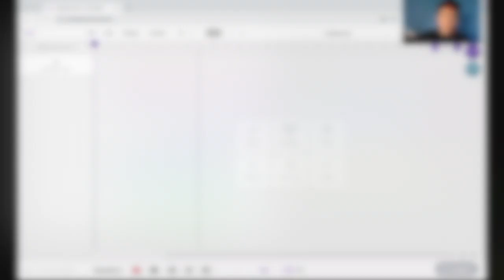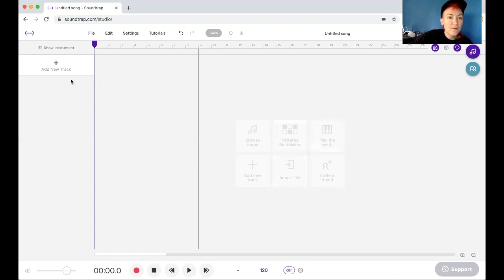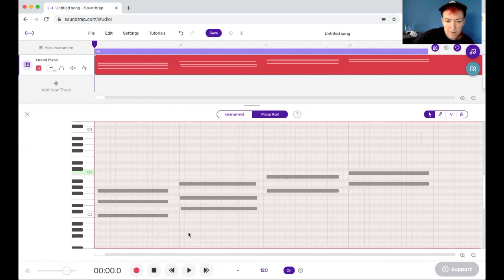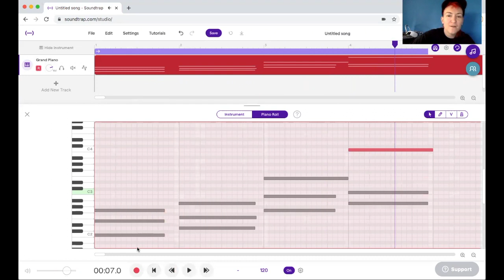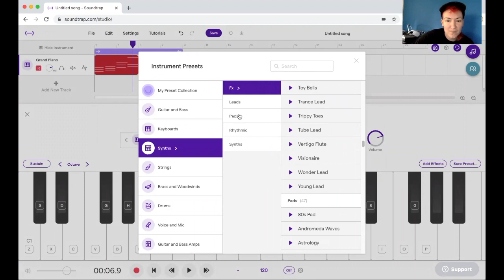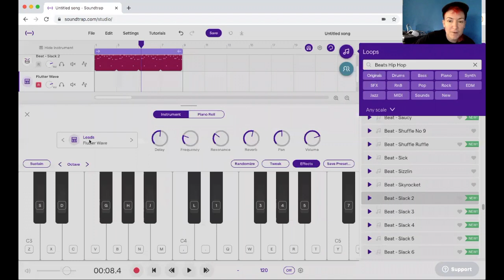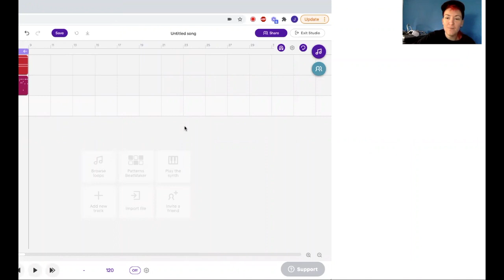How to Make a Melody in Soundtrap [Soundtrap 101 Tutorial]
Learn everything you need to know about how to create a melody using the free music production program Soundtrap. In this tutorial, PlayPlay shows how to start a melody, tips on recording, auditioning different sounds, chords and more.

You can access Soundtrap on your laptops, phones, and iPads using the Chrome Browser - no download required.

Building Beats IG: @buildingbeats PlayPlay IG: @playplayyy